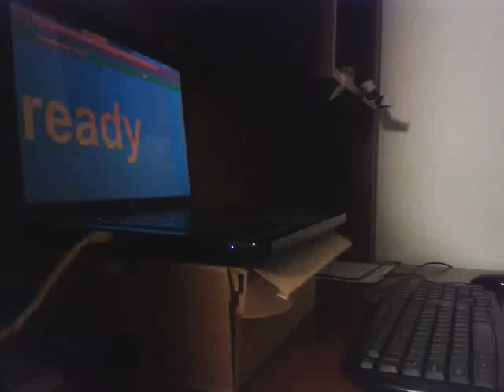rubik's cube in under 25 seconds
good lord i got whiplash